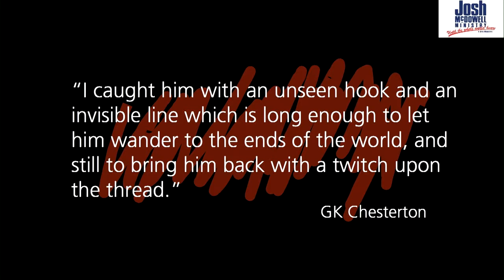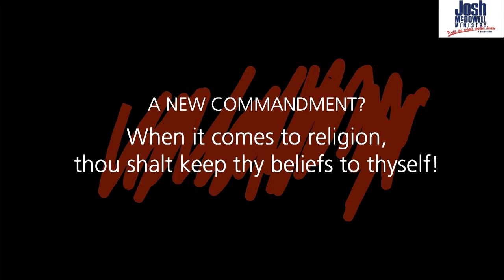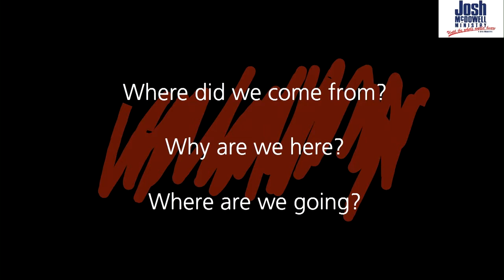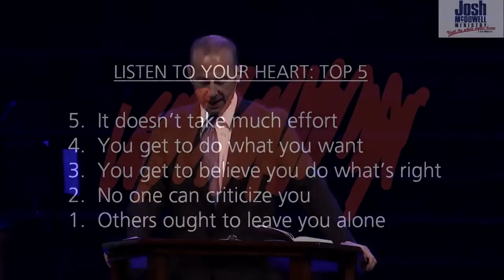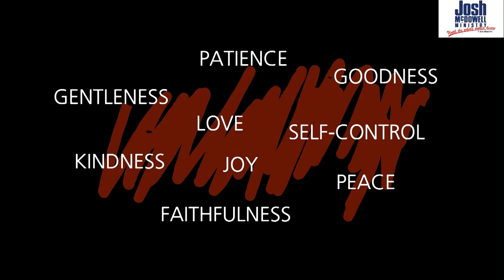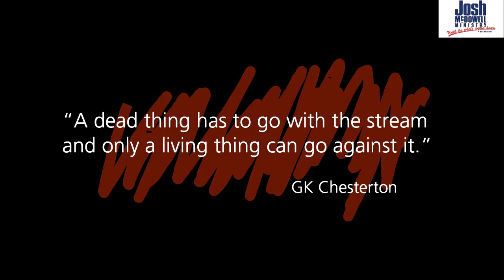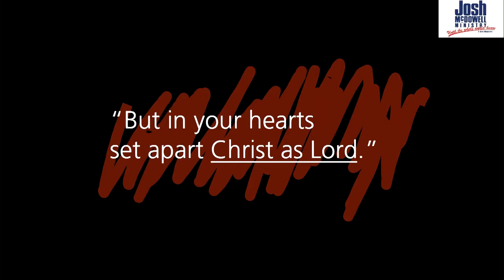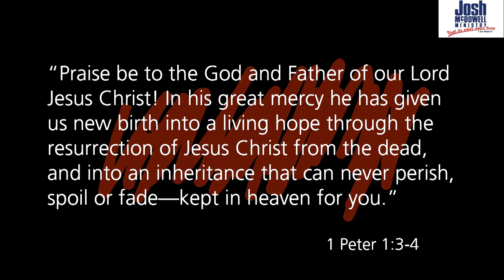A Jigsaw Guide to Life #12: How to speak truth in a post-truth culture.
How do you speak truth in a post-truth culture? How do you stand up for your faith when the popular culture tells you to sit down? The good news? God wants ordinary people to share ultimate truth, and the Apostle Peter encourages every believer to shine and to share.